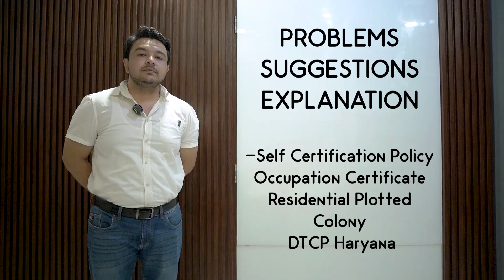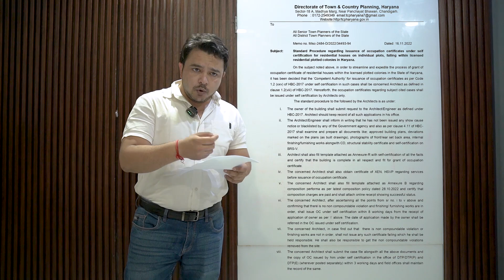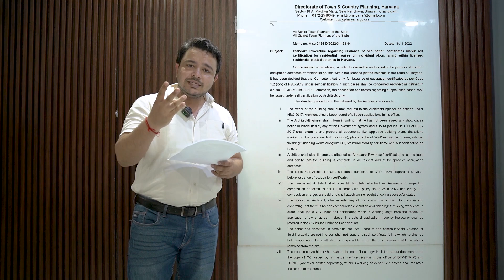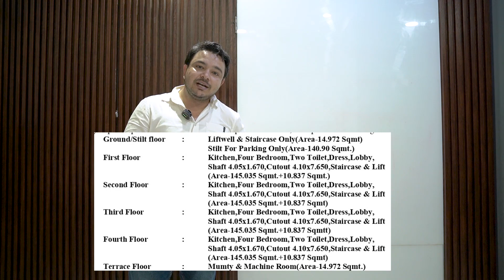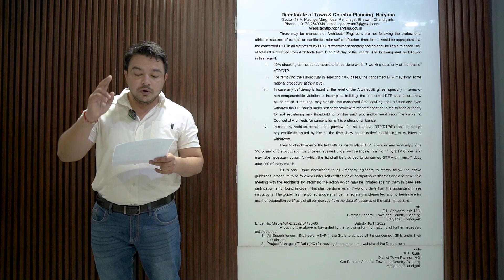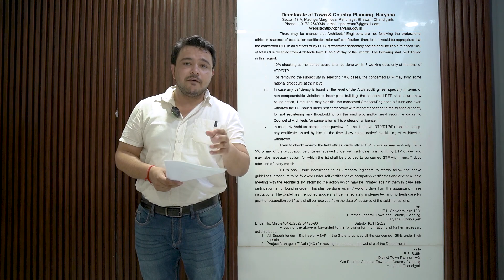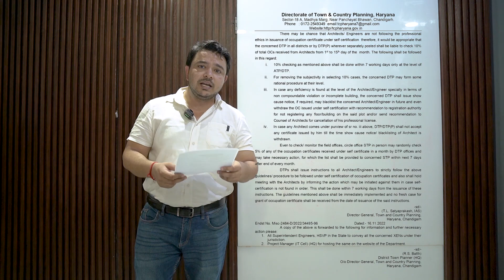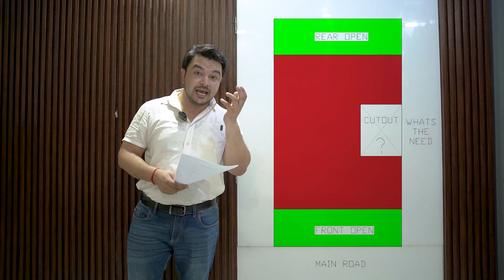PROBLEMS II SUGGESTION II EXPLAINATION - SELF CERTIFICATION POLICY - Plotted Residential Colonies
A brief discussion on the standard procedure regarding issuance of occupation certificates under self certification for residential houses on individual plots, falling withing licensed residential plotted colonies in Haryana.